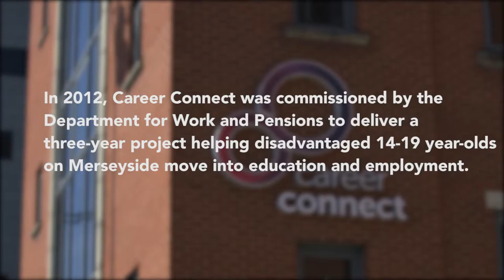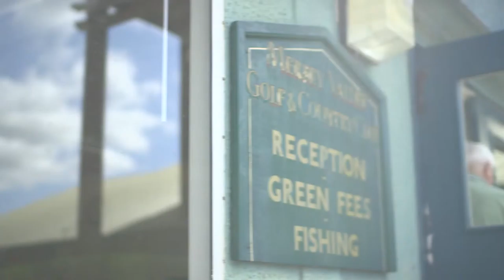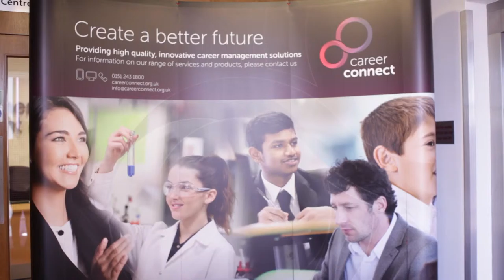Bridges Ventures_Career Connect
Bridges Ventures Investment Video for Career Connect
Full Production Services Provided by h2glenfern
Shot on C300 and 5D